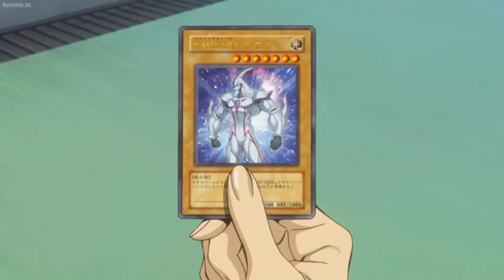Yugi meets Jaden and Yusie (Yu-Gi-Oh!Bonds Beyond Time)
Yusie fudo and jaden yuki meets Yugi muto (Yu-Gi-Oh Bonds Beyond Time crossover special)